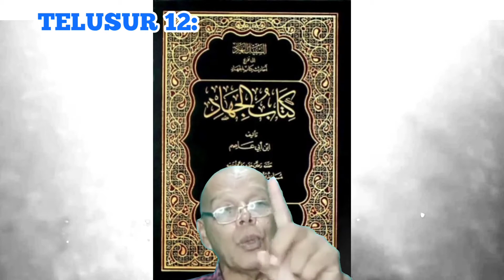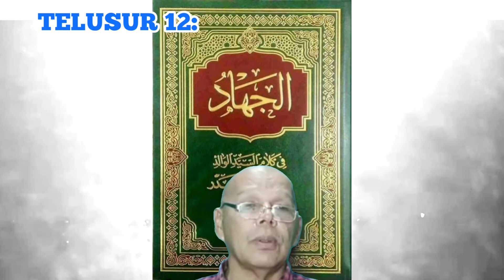TELUSUR 12: JIHAD KHUSUS DAN UMUM@AJEnglish01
TELUSUR 12: Ramai salah faham tentang jihad dan menggambarkannya sebagai perang semata-mata. Sedangkan jihad perang itu adalah jihad khusus yang sempit. Sebaliknya jihad yang luas adalah jihad umum yang tidak terbatas dan mencakupi segala amalan, perbuatan dan kerja yang dilakukan kita secara sungguh-sungguh.@ Lima Minit +